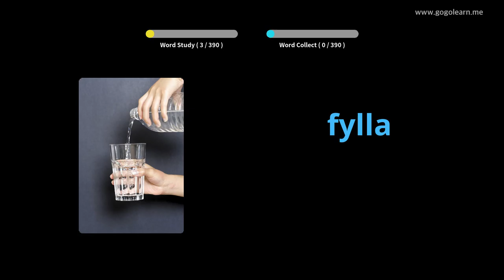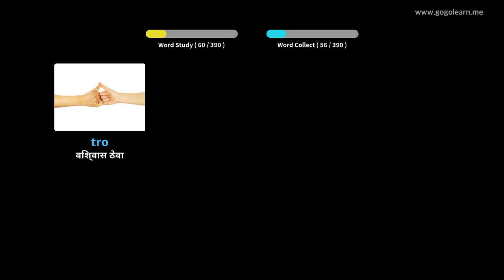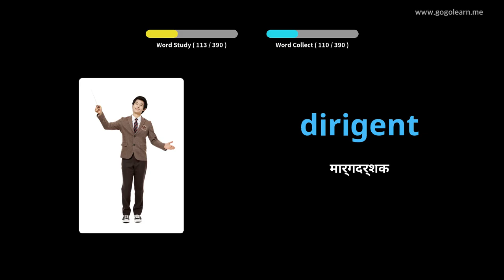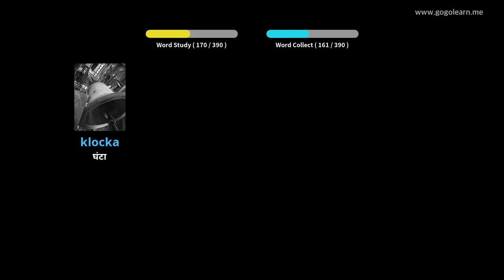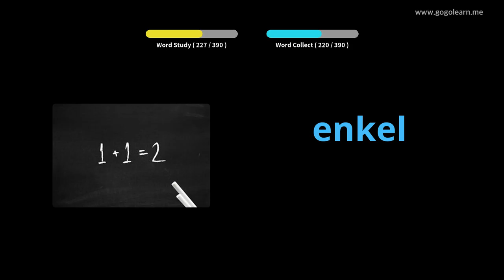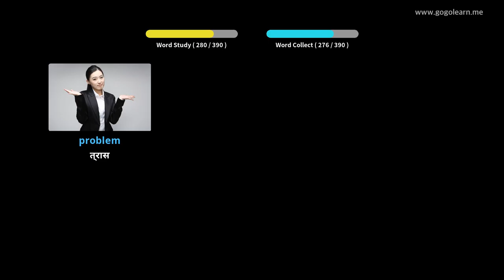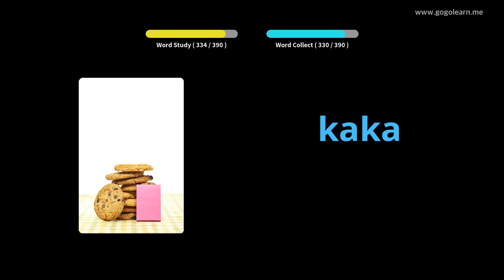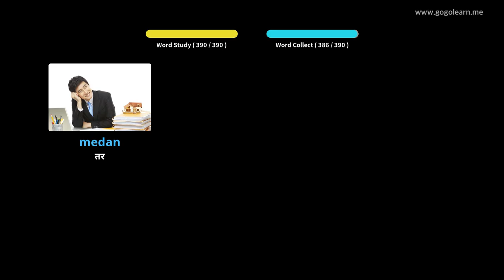स्वीडिश शब्दसंग्रह माध्यमिक शाळा 2 | Golearn